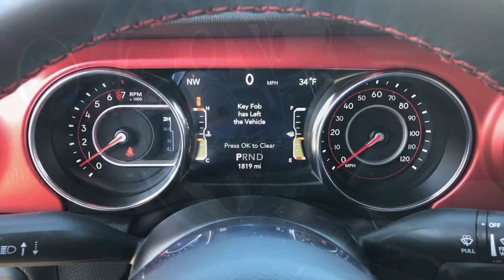2022 Jeep Wrangler Knoxville, Pella, Oskaloosa, Indianola, Pleasantville J1041A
Black Clearcoat Used 2022 Jeep Wrangler Unlimited Rubicon available in 1705 N. Lincoln Street, Knoxville, Iowa at DeYarman Automotive Knoxville Operations. Servicing the Knoxville, Pella, Oskaloosa, Indianola, Pleasantville, IA area.

#{MAKE}
#{MODEL}
2022 Jeep Wrangler Unlimited Rubicon - Stock#: J1041A

1705 N. Lincoln Street

JEEP WRANGLER UNLIMITED RUBICON 4x4 Heated Leather Front Bucket Seats RemoteStart System Heated Steering Wheel TrailerTow and HeavyDuty Electrical Group br17Inch x 7.5Inch Black Wheels with Machined Lip ParkView Rear BackUp Camerabrbrbrbr***CERTIFIED WITH 12MO./12000 MILE LTD. BUMPER TO BUMPER WARRANTY FULL TANK OF FUEL ON DELIVERY MUST PASS 175 POINT INSPECTION 2YRS FREE MAINTENANCE 12 MONTH WHEEL/TIRE DENT & WINDSHIELD REPAIR*** Certified. CARFAX One-Owner. Clean CARFAX. Recent Arrival! Odometer is 2724 miles below market average! Black Clearcoat 2022 Jeep Wrangler Unlimited Rubicon 4WD 8-Speed Automatic 3.6L V6 24V VVTbrCertification Program Details: DEYARMAN CERTIFIED USED 12 MONTH/12000 MILE BUMPER TO BUMPER WARRANTY 2 YEAR/100000 MILE POWERTRAIN WARRANTY 175 POINT INSPECTION 2 FREE OIL CHANGES COLLISION DEDUCTIBLE COVERAGE DENT&DING (PDR) WINDSHIELD REPAIR & WHEEL COVERAGE CARFAX REPORT NITROGEN FILLED TIRES WITH ROAD HAZARD PROTECTIONbrThe All New DeYarman Automotive of Knoxville is setting the new standard of excellence for the automotive ownership experience. Our core values of trust honesty integrity and hardwork have prepared us to exceed your expectations not just during the purchase but throughout your entire ownership experience. Come see why more customers enjoy doing business with the all new DeYarman Automotive of Knoxville. Dealer Disclosure: Sales Tax Title License Fee Registration Fee $180 Dealer Documentary Fee Finance Charges and Emission Testing Fees (if applicable) are additional to the advertised price.New vehicle pricing includes all offers and incentives. While great effort is made to ensure the accuracy of the information on this site errors do occur so please verify information with a customer service rep. This is easily done by calling us or by visiting us at the dealership.